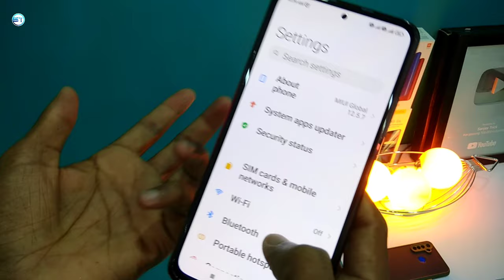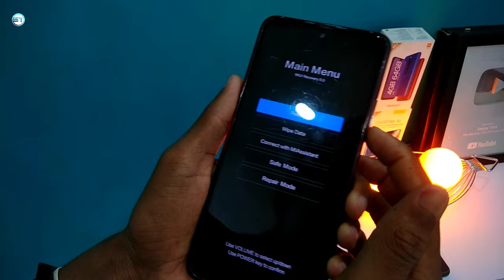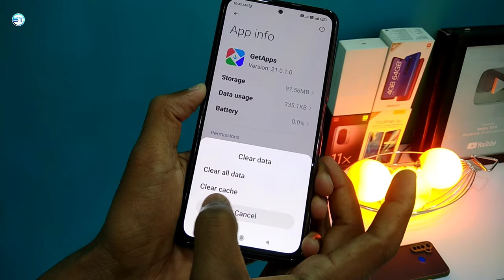mi phone auto restart problem solution - just 1 minute | redmi automatic switch on/off problem fix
In this video. If you are also troubled by the automatic switch on off problem in your mi mobile and you also keep restarting your mobile automatically, then in this video I have told you the settings in your redmi or mi mobile then your automatically switch on it will be ok.

➡ Mi Redmi Mobile No Service And Network Problem Solution 100% | mi phone no sim card problem

1. mi mobile auto restarting problem.
2. redmi note 8 auto restart problem.
3. mi restart solution.
4. redmi note 6 pro auto restart problem.
5. mi 6a auto restart problem.
6. redmi restart problem.
7. android mobile auto restarting problem selusion.
8. auto restart problem.
9. mi a1 auto restart problem solution.
10. mi note 3 auto restart problem solution.
11. mi5a restart solution.
12. redmi note 6 pro restart problem.
13. redmi auto restart problem solution.
14. mi y2 auto restarting problem solution.
15. redmi note 7 pro automatic switch off problem.
16. redmi note 8 pro switch on off problem fix.
17. redmi note 8 automatic switch off problem.
18. redmi note 8 pro automatic switch off problem.
19. fix switch off problem in redmi note 8 pro.
20. mi mobile automatic switch off problem.
21. mobile automatic switch off problem.
22. redmi 8 automatic switch off problem.
23. redmi note 7 automatic switch off problem.
24. redmi note 9 automatic switch off problem.
25. redmi note 7 pro switch off problem.

◈◈◈◈◈◈MUSIC USED◈◈◈◈◈◈◈◈◈
Crockpot NCS - @YoutubeMusicLibrary